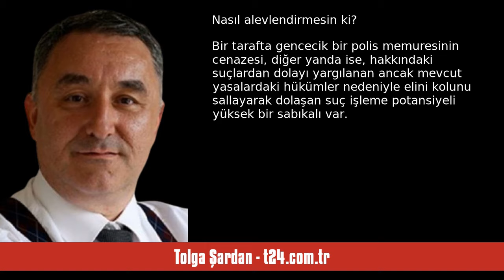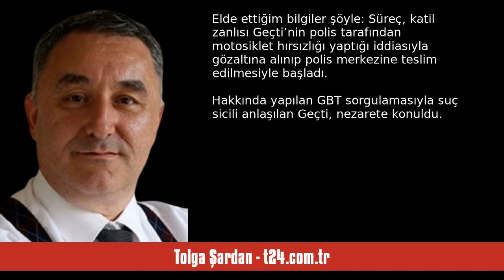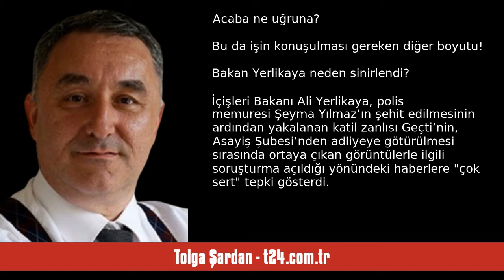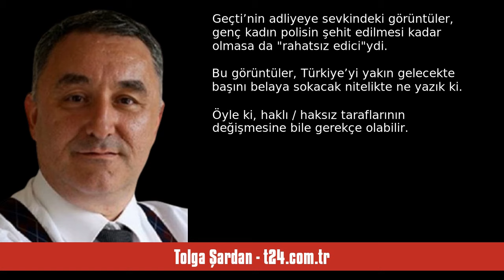TOLGA ŞARDAN: POLİS ŞEYDA’YI ŞEHİT EDEN SUÇ MAKİNESİ, POLİSİN ELİNDEN NASIL... - SESLİ KÖŞE YAZISI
Tolga Şardan - t24.com.tr - Polis Şeyda’yı şehit eden suç makinesi, polisin elinden nasıl kaçtı? - 27 Eylül 2024 tarihli yazısının seslendirmesi

"Motosiklet hırsızlığı iddiasıyla gözaltına alınan Yunus Emre Geçti, annesiyle polis merkezinin bahçesinde görüşürken kaçarak izini kaybettirdi. Polislerin kendi can güvenliklerini sağlamadan firariyi yakalamak için operasyona girmeleri, acıyla tamamlanan süreç oldu

Şehit polis memuru Şeyda yılmaz (solda), zanlı Yunus Emre Geçti (sağda)

“Polis yakalıyor, adliye bırakıyor!”

Bu coğrafyada benzer pek çok olayın ardından karşılaşılan bu yargı cümlesi, Ümraniye’de firari şüphelinin peşinden koşan p. "